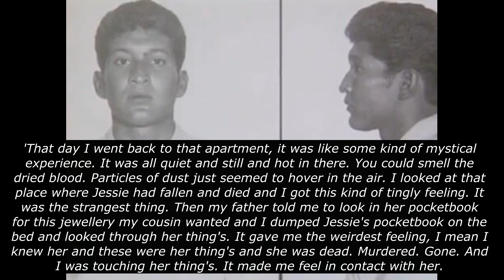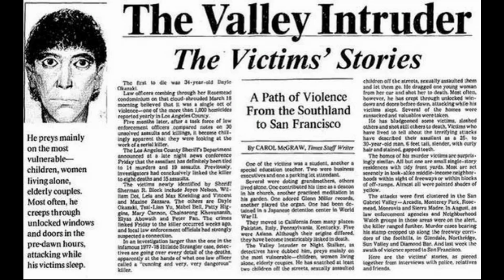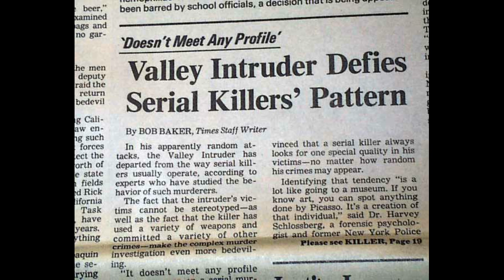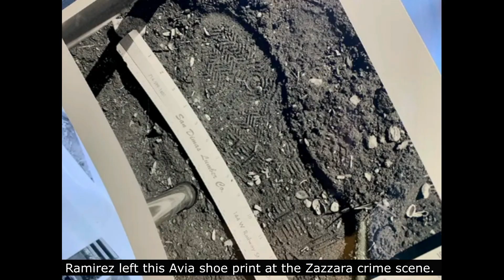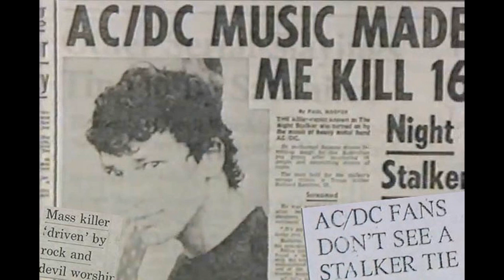The Richard Ramirez Story | The Night Stalker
Serial Killer Richard Ramirez was born and raised in El Paso, Texas. He grew up in a relatively normal Mexican-American household but his life changed around the age of 11 or 12. Richard's uncle had the biggest impact on his future behaviour, showing him graphic photographs from his time in Vietnam. The photographs had a profound impact on Richard. He'd become attached to Satanism and the allure of it following witnessing his cousin murder his wife in front of him. Moving to LA, Richard became consumed by his vice's and eventually acted out on his murderous fantasies that had been building up from years past.

Intro: Polaroid Memories - DivKid